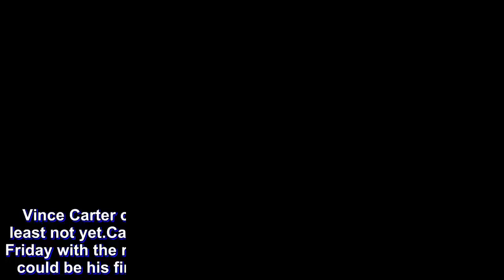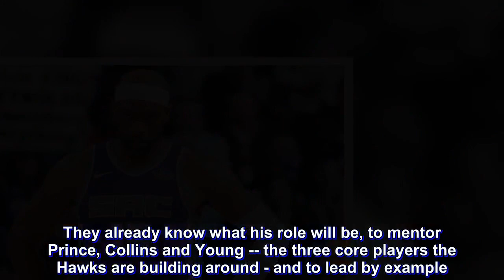Vince Carter focused on season, not contemplating retirement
Vince Carter can't say his 21st NBA season will be his last.

Carter signed a one-year veteran minimum contract Friday with the rebuilding Atlanta Hawks, his eighth team, in what could be his final stop before starting a career in broadcasting.

It appears to be the right mix for Carter, the league's oldest active player. He turns 42 in January and wants to be ready for a television job when his playing days end.

Atlanta, home to Turner Broadcasting and NBA TV, is the right place to be, but Carter isn't quite ready to announce his retirement.

"I know playing this game that the media and the fans and people can be cruel," he said with a grin. "It's like, 'You're old and you're playing against guys half your age. You shouldn't be out here.' But then for me that is my goal, to prove that I'm able to do that. And I put in a lot of work in mentally as well as physically just preparing myself."

Carter says the once-dynamic dunker, a live highlight reel of a player known as "Vinsanity," still lives inside him. It's just different now that he's been a reserve in stops the last six seasons with Dallas, Memphis and Sacramento.

"Yeah, I'm still the same person," said Carter, the 1999 NBA Rookie of the Year and an eight-time All-Star. "My approach is still the same. My work ethic, my ability to play the game is still the same. Obviously it's limited. You just don't get to see it as much, but it's the same guy."

He wanted to play for the Hawks because they offered a chance to earn extra minutes. Atlanta is likely to be among the league's worst teams this season and will begin training camp Sept. 25 with Taurean Prince, John Collins, Dewayne Dedmon, Kent Bazemore and either Trae Young or Jeremy Lin as its starting five.

Carter says he and new coach Lloyd Pierce have been texting each other frequently since Carter agreed to a contract late last month. They already know what his role will be, to mentor Prince, Collins and Young -- the three core players the Hawks are building around - and to lead by example.

He did much of the same last season with the Kings, averaging 5.4 points and 2.6 rebounds in 58 games for a team that finished 27-55.

The Hawks figure to win far fewer games, but Carter believes the long-term plan looks promising.

"The makeup and the makeover of what this organization is trying to do is positive," Carter said. "It's in the right direction. We live in a world where we want it right now, but the reality is that sometimes it doesn't happen that way. The potential is there to put the pieces together. My job is to come in and be like, 'Yeah, I might not be here a couple of years but if I can help lay some foundation and some ideas to lead them in the right direction, that's what I'm going to do.'"

Carter isn't the oldest player to ever play for the Hawks. Kevin Willis, Carter's teammate in Toronto from 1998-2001, spent his first nine-plus seasons in Atlanta before returning at 42. The Hawks went 13-69 and had the NBA'